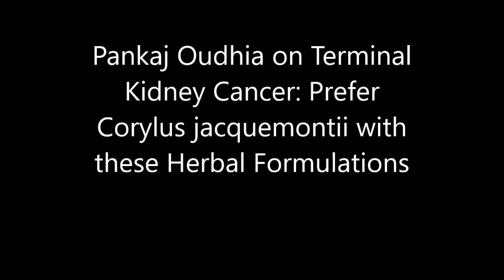Pankaj Oudhia on Terminal Kidney Cancer: Prefer Corylus jacquemontii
Related References
Oudhia, Pankaj (2017). Beaumontia, Bhramarmar, Vishalya Karani, Suvarna Karani, Wattakaka and Medicinal Rice and Millets based Tribal Herbal Medicines for Terminal Kidney Cancer From Medicinal Plant Database by Pankaj Oudhia, Audio Bank Project at pankajoudhia.com .
Oudhia, Pankaj (2017). Begonia, Bhramarmar, Vishalya Karani, Suvarna Karani, Wattakaka and Medicinal Rice and Millets based Tribal Herbal Medicines for Terminal Kidney Cancer From Medicinal Plant Database by Pankaj Oudhia, Audio Bank Project at pankajoudhia.com .
Oudhia, Pankaj (2017). Beilschmiedia, Bhramarmar, Vishalya Karani, Suvarna Karani, Wattakaka and Medicinal Rice and Millets based Tribal Herbal Medicines for Terminal Kidney Cancer From Medicinal Plant Database by Pankaj Oudhia, Audio Bank Project at pankajoudhia.com